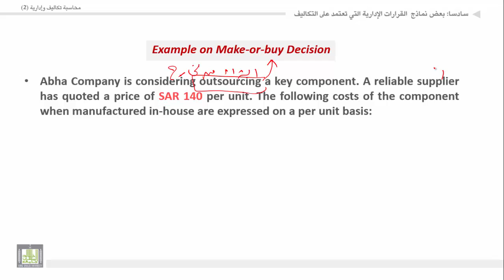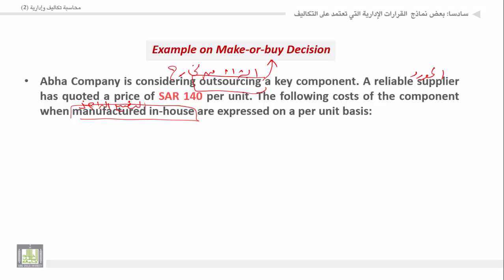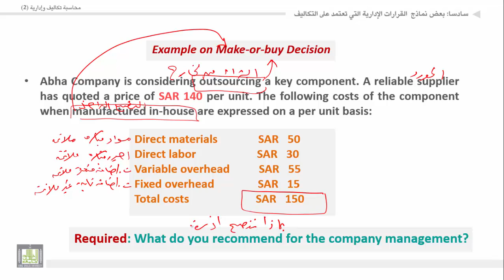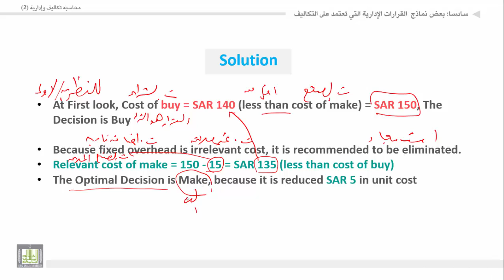محاسبة تكاليف وإدارية (2) - الوحدة 1 : مثال انجليزى على قرار المفاضلة بين الشراء أم الصنع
المقررات المفتوحة
1. مثال انجليزى على قرار المفاضلة بين الشراء أم الصنع.